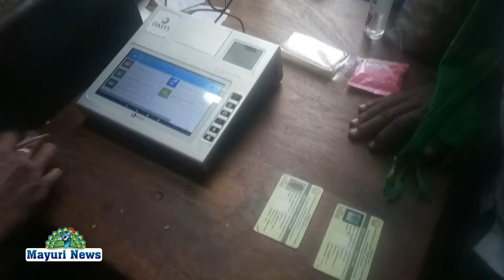அயன் சிங்கம்பட்டி கூட்டுறவு சங்கத்தின் சார்பாக நியாய விலை கடைகளில் பொங்கல் பரிசு வழங்கப்பட்டது.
CM EPS AYANSINGAMPATTI RATION PONGALGIFT அயன் சிங்கம்பட்டி கூட்டுறவு சங்கத்தின் சார்பாக தமிழக முதலமைச்சர் அறிவித்த பொங்கல் பரிசு வழங்கப்பட்டது அயன் சிங்கம்பட்டி பாப்பான்குளம் ஜமீன் சிங்கம்பட்டி வைராவிகுளம் சமத்துவபுரம் எம்ஜிஆர் நகர் போன்ற நியாய விலை கடைகளில் பொங்கல் பரிசு வழங்கப்பட்டது